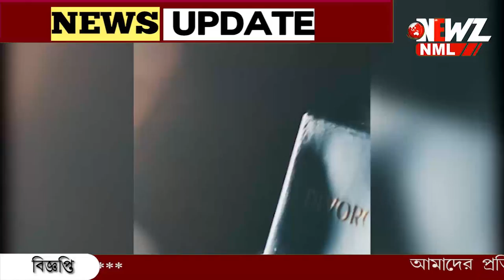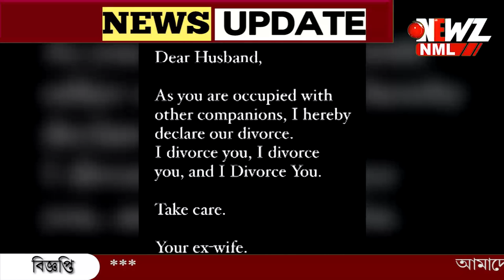বাজারে বিক্রি হচ্ছে "ডিভোর্স"!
বাজারে বিক্রি হচ্ছে "ডিভোর্স"!ইনস্টাগ্রামে স্বামী কে তালাক দেওয়ার পর নতুন করে খবরের শিরোনামে দুবাইয়ের রাজকুমারী।